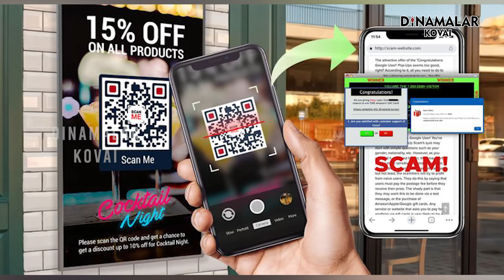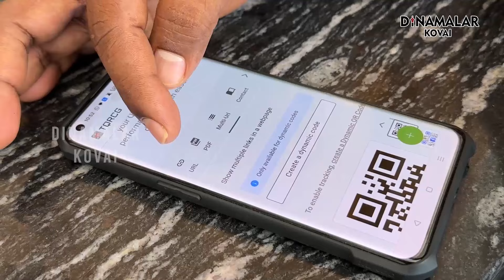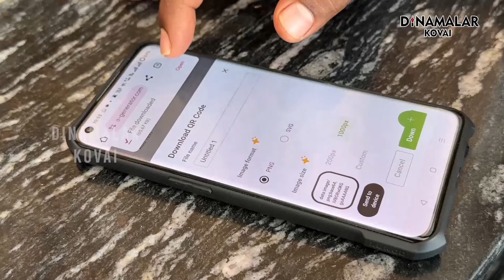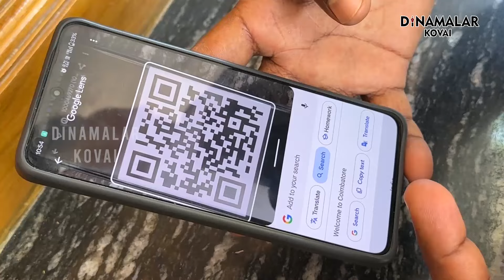உஷார் மக்களே... QR Scan மூலம் புதிய மோசடி...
தற்போது இளநீர் கடை முதல் பெரிய மால் வரை எல்லா இடத்திலும் கியு.ஆர். கோடு பயன்படுத்தித் தான் பெரும்பாலானவர்கள் பணம் செலுத்துகிறார்கள். அந்த அளவுக்கு கியு. ஆர். கோடு பயன்படுத்துவது சகஜமாகி விட்டது. ஆனால் அந்த கியு.ஆர்., கோடு பயன்படுத்துவதிலும் மோசடி நடப்பதாக கூறப்படுகிறது. கியு.ஆர்.,கோடு என்பது பணம் செலுத்த மட்டும் தான். பணத்தை பெறுவதற்காக அல்ல என்பதை அனைவரும் தெரிந்து கொள்ள வேண்டும். ஆனால் சில இடங்களில் கியு.ஆர்., கோடு ஸ்கேன் செய்தால் அதிலிருந்து உங்களுக்கு பணம் கிடைக்கும். பாயிண்ட்ஸ் கிடைக்கும் என்று கூறுவார்கள். அதை நம்பக்கூடாது. மோசடி ஆசாமிகள் உங்களுக்கு வலை விரிக்கிறார்கள் என்று அர்த்தம். எனவே கியு.ஆர்., கோடு பாதுகாப்பாக பயன்படுத்துவது எப்படி என்பது பற்றி இந்த வீடியோ தொகுப்பு விளக்குகிறது.